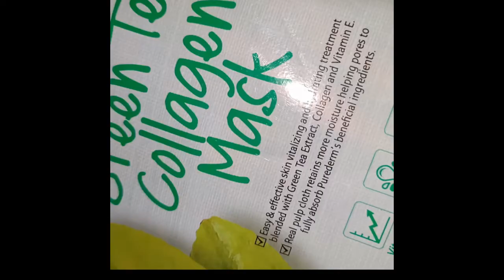مش هتصدقي 10 جنية جبت بيها ايه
جبت شوية حاجات بعشرة جنية للحاجة الواحدة